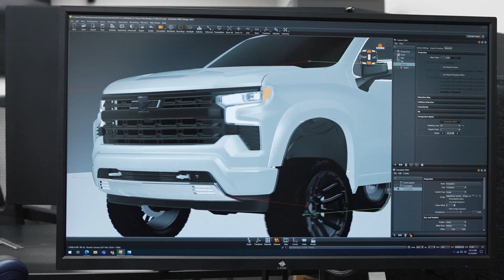FOX Factory Performance Vehicle Development HOW IT'S MADE!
Take a behind the scenes look at what makes a FOX Factory Performance Vehicle Development vehicle different from anything else in the automotive market. Hear from employees about what they put into every vehicle they build. This is who we are, this is what we are about. Join us!